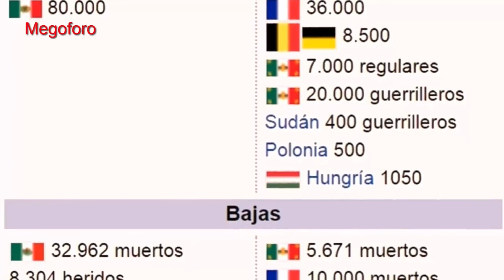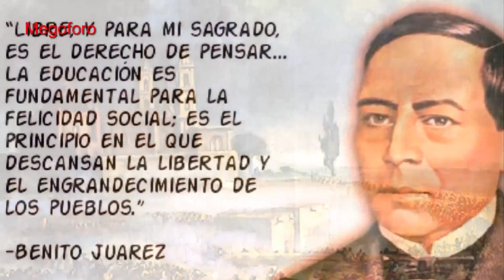el Imperio Mexicano de liberales y conservadores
El Segundo Imperio Mexicano fue el nombre del Estado gobernado por Maximiliano de Habsburgo como emperador de México, formado a partir de la segunda intervención francesa entre 1863 y 1867. La terminología «segundo» hace referencia a la sucesión natural del previo Primer Imperio Mexicano.